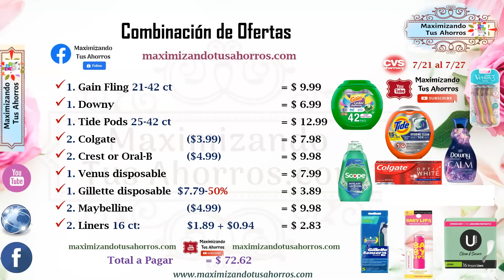Plan de Ofertas CVS 👉🏻7/21/24 al 7/27/24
Gracias por utilizar mis Códigos de Referencia Gana Bono de Bienvenida:
✔️IBOTTA Gana $5 al escanear tu primer recibo:
✔️FETCH REWARDS Gana Puntos al escanear tu primer recibo:
✔️SHOPKICK:
COOL440574
✔️CHECKOUT 51:
Link de Referencia: